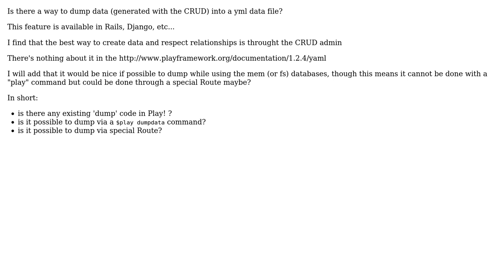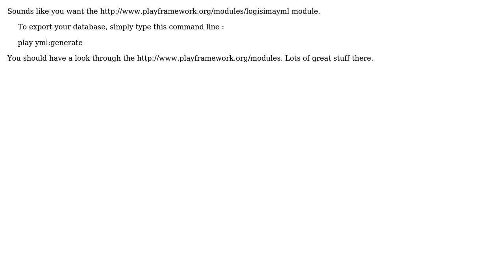Dump data to yml in Play! Framework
With thanks & praise to God, and with thanks to the many people who have made this project possible! You are responsible for your own actions.